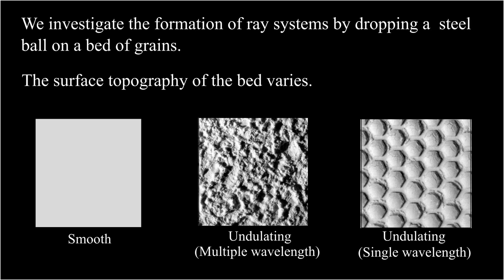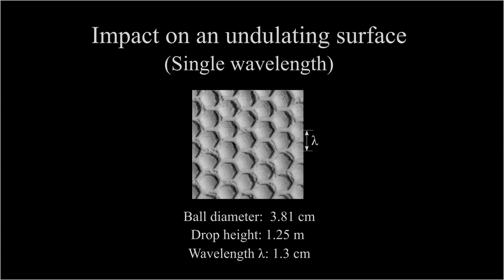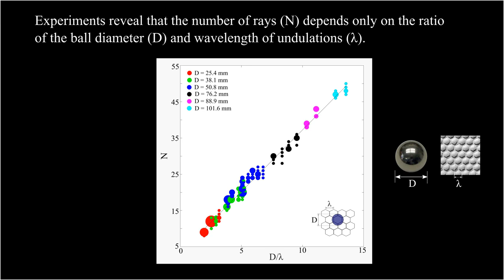Ray systems in granular cratering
Tapan Sabuwala, Okinawa Institute of Science and Technology Graduate University
Christian Butcher, Okinawa Institute of Science and Technology Graduate University
Gustavo Gioia, Okinawa Institute of Science and Technology Graduate University
Pinaki Chakraborty, Okinawa Institute of Science and Technology Graduate University

Ray systems are bright streaks of ejected material that ring many impact craters on the Moon and other planetary bodies. In this video we show how ray systems form in impacts on a granular bed. The key to ray formation is the surface topography of the bed. For a smooth, evened-out surface, the ejecta is distributed uniformly around a crater to form a sheet-like ejecta blanket. In stark contrast, for an undulatory surface the ejecta gets shaped into a ray system. We ascertain that the number rays in a ray system ∝ D/λ, where D is the diameter of the ball and λ is the wavelength of the undulations. Further, we show that the rays originate from valleys that lie at a distance D/2 from the site of impact. Based on our findings we develop a novel model that one can use to estimate the size of an impactor for craters with ray systems.